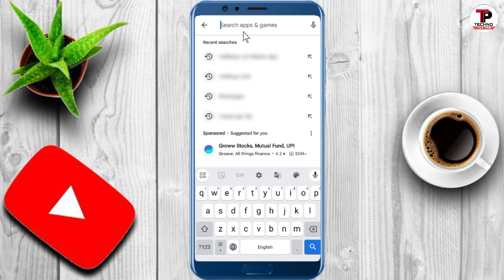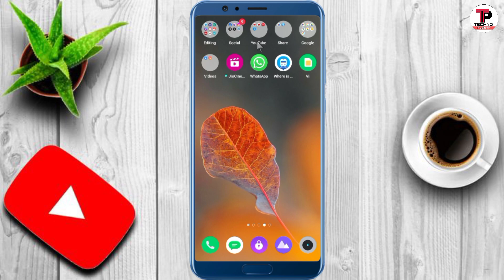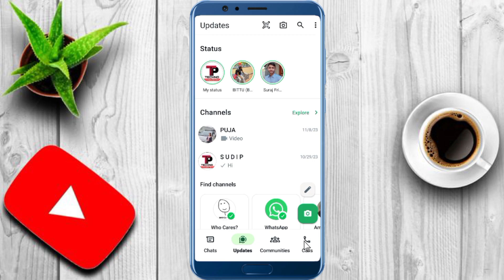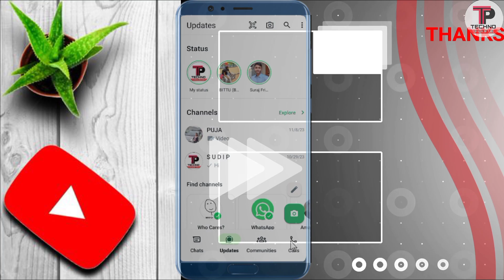😱 এবার থেকে ১ মিনিট পর্যন্ত স্ট্যাটাস লাগানো যাবে | WhatsApp My Status 60 Sec New Update